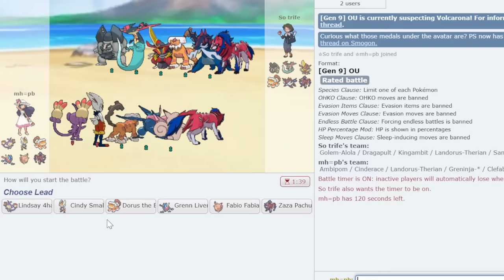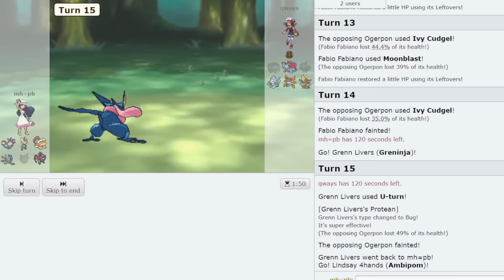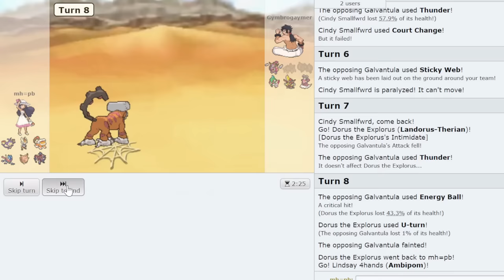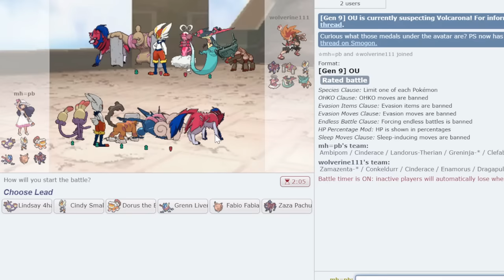Everyone forgot how good Fake Out Ambipom is... So I remind them.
There's no way Ambipom was this good